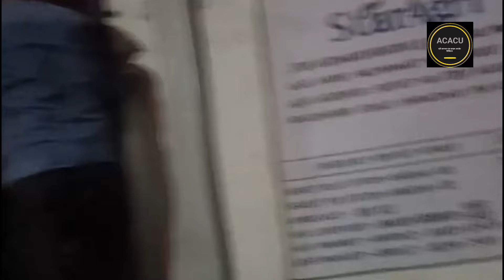पांजरिया स्थित जीनिंग में लगी भीषण आग, पुलिस सहित फायर फाइटर की टीम मौके पर